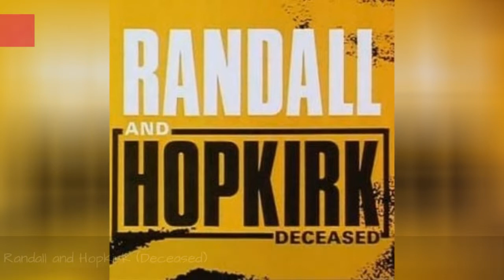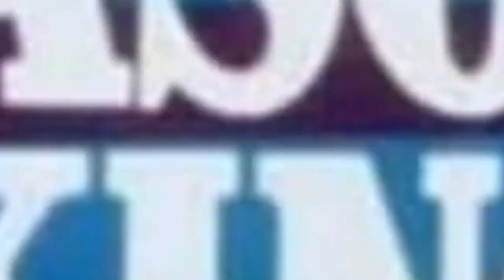Dennis Spooner Shows And Tv Series 🌞 🌝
All Dennis Spooner shows list, featuring TV series created by Dennis Spooner, with pictures from the show when available. Series and programs made by TV creator Dennis Spooner are listed below alphabetically, with additional information such as when the show first aired and what network it aired on. What are all of the Dennis Spooner TV creations? This series list includes any shows that Dennis Spooner co-created and maybe served as an executive producer on. Shows include everything from Department S to Randall & Hopkirk (Deceased). This list of television shows features programs produced, written, and adapted by Dennis Spooner. This list answers the questions, "What shows did Dennis Spooner create?" and "How many shows has Dennis Spooner created?" These shows may not have all aired in the same country, but they were all created or co-created by Dennis Spooner. {nodes}...more
0:00 - Intro
0:00:08 - The Champions
0:00:18 - The Adventurer
0:00:28 - Randall & Hopkirk (Deceased)
0:00:39 - Randall and Hopkirk (Deceased)
0:00:50 - Man in a Suitcase
0:01:17 - Jason King
0:01:27 - Department S